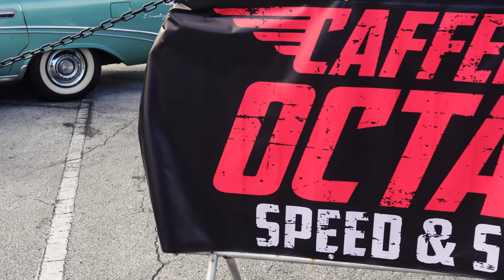3 MILLION DOLLAR PAGANI HUAYRA TAKES OVER CAFFEINE AND OCTANE! | July Caffeine And Octane Florida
In this video, I visit Caffeine and Octane In Jacksonville, Florida to check out the car scene in Florida. The cars here were crazy and I met some awesome people making this car meet so dope!

Camera Used For Video (4K):